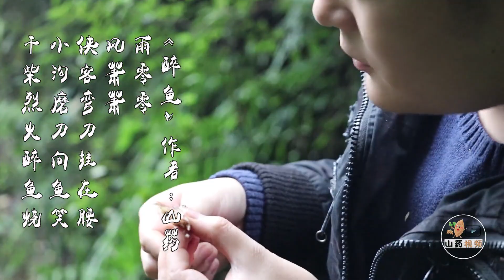Chinese Food Fish drunk 中国美食 醉鱼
This is a food from China 这是来自中国的美食